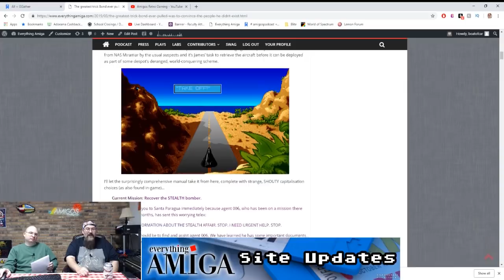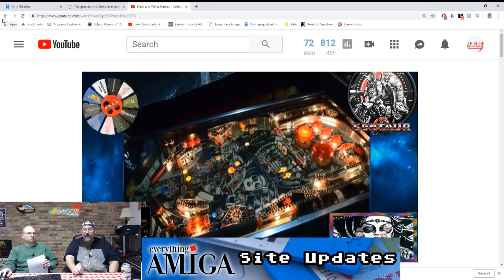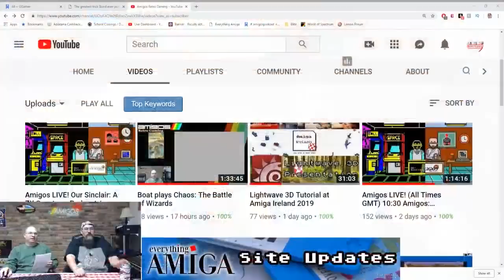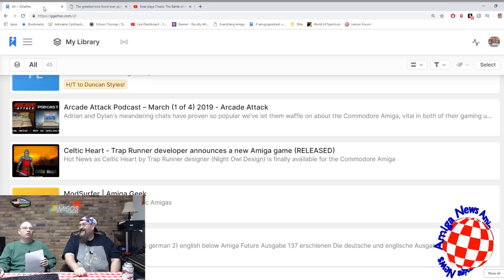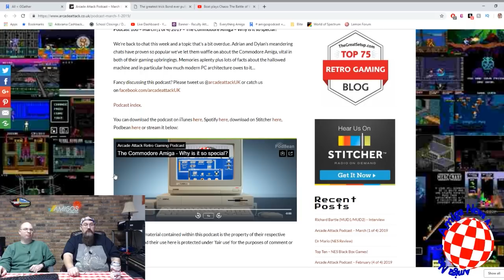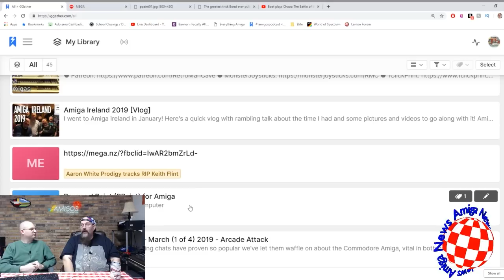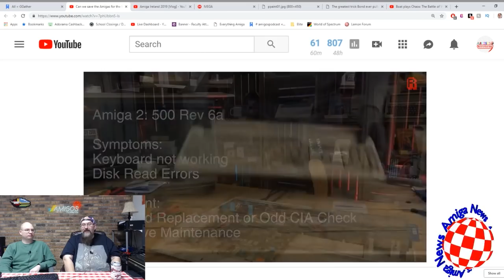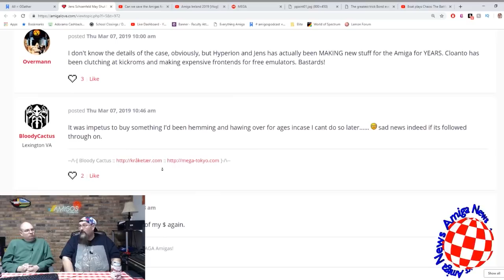Amigos: Everything Amiga Podcast 189 - Jetstrike